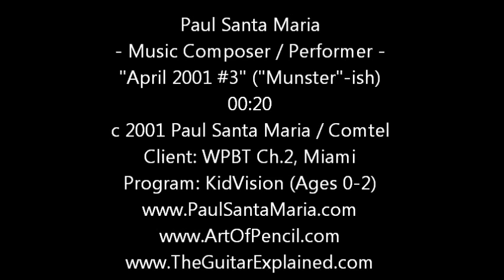April 2001 No 3 c Paul Santa Maria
I would also always have to make different versions for time. Here's a 20-second version of the 1-minute piece.